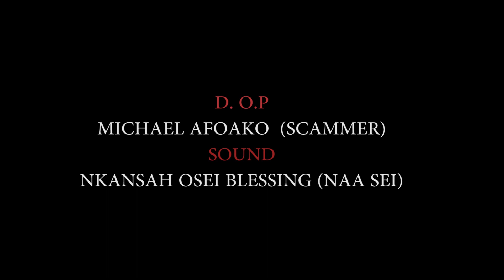BEAUTIFUL LlES EP 4